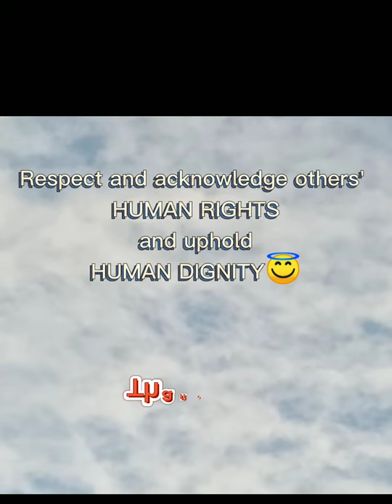GEE4-Gender and Society with Peace Studies (Gender and Peace Education)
This video presentation is the synthesis of my understanding in the Concept of Gender and Peace Education as part of GEE4-Gender and Society with Peace Studies Modular Outputs.